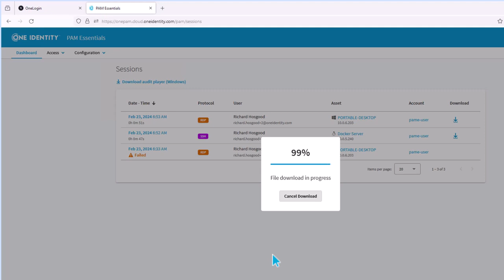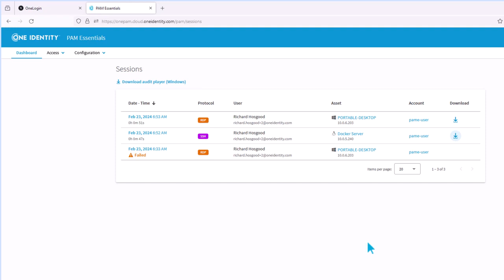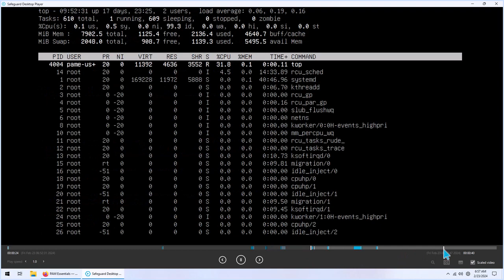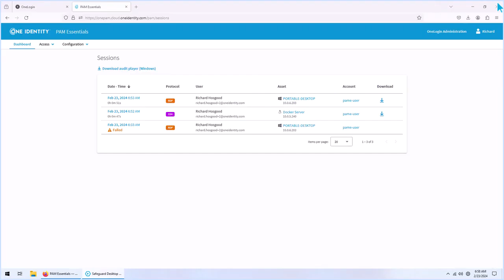Playback of Privileged Sessions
Explore how to review a Privileged Session as an auditor.